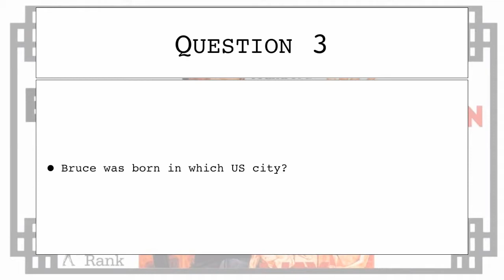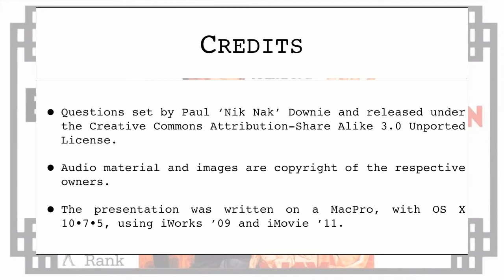27th November 2017 Teaser Bruce Lee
This is the video for today’s Daily Teaser: to find out more, or put in your answers, go to Nik Nak’s Old Peculiar,